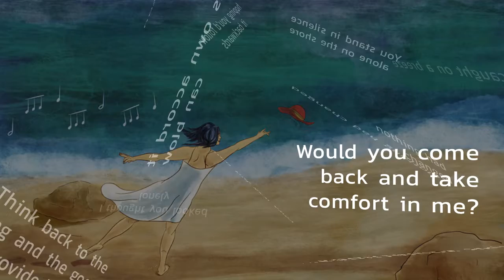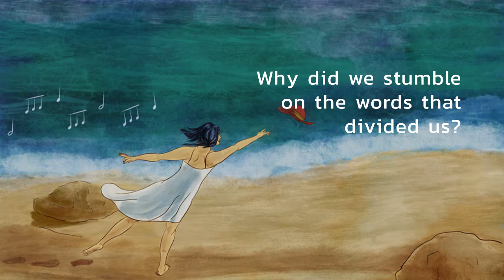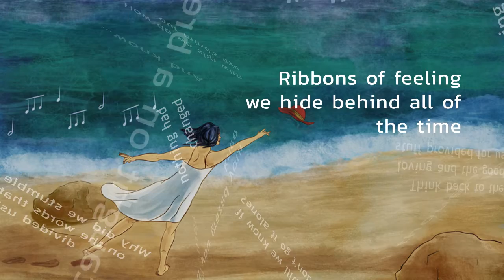The Hat Song - Lyric Video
From the album Unsteady On Our Feet.